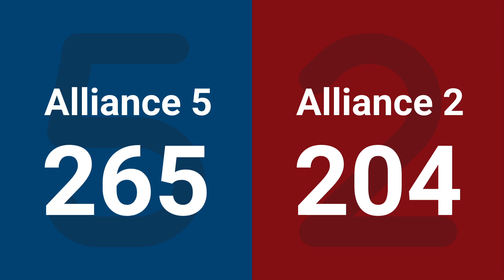Final 1 - 2025 FIRST Championship - Curie Division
Final 1 - 2025 FIRST Championship - FIRST Robotics Competition - Curie Division